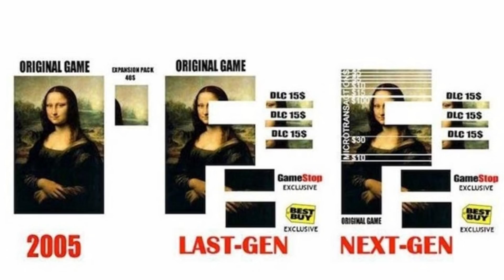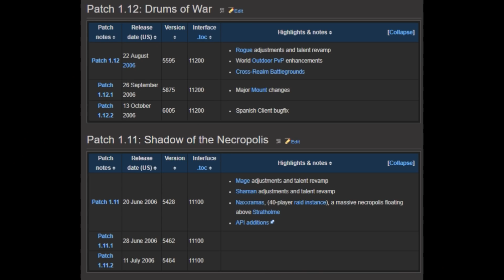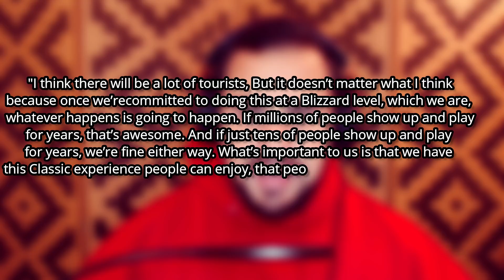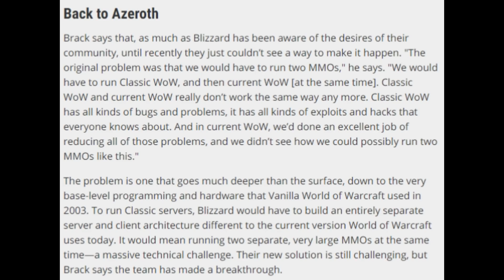Naxx on Farm - What's Next? Classic TBC, Patch 1.13, Fresh Servers | Classic WoW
Tip talks about the future of Classic WoW after Naxxramas.

Credits:
Whiskra